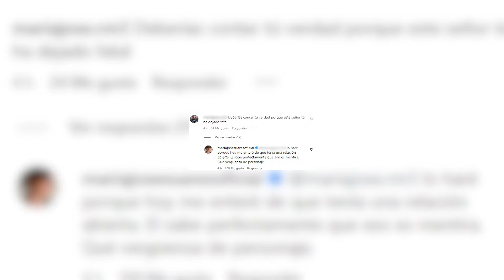María José Suárez reacciona a la entrevista de Escassi y advierte con hablar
Álvaro Muñoz Escassi se sentaba este viernes en el plató de '¡De viernes!' para hablar de su ruptura sentimental con María José Suárez, de la mujer que ha asegurado que ha sido extorsionada por él y de sus gustos sexuales... Sin embargo parece que la entrevista no ha gustado nada a la modelo.